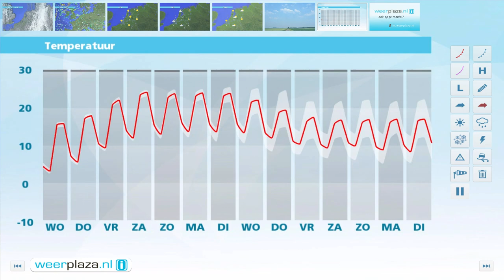Weerbericht dinsdagmiddag: Morgen weer vaak zon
Zon en stapelwolken wisselen elkaar af en het blijft verder overal droog. De maximumtemperatuur komt uit tussen 12 en 15 graden en de noordwestenwind is matig van kracht. Komende avond en nacht is het helder en koelt het af naar 4 graden aan zee tot lokaal rond het vriespunt in het binnenland. Lokaal kan mist ontstaan. Morgen schijnt uiteindelijk overal de zon. Later ontstaan er wat stapelwolken, maar blijft het droog bij maxima rond 17 graden.